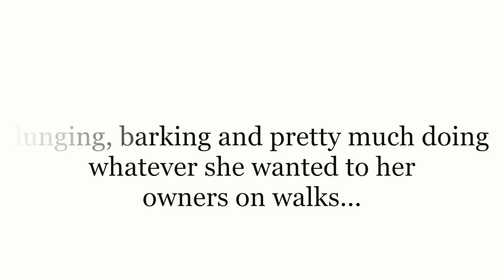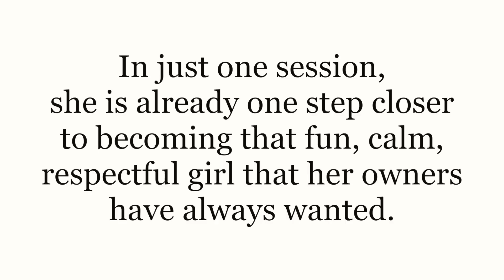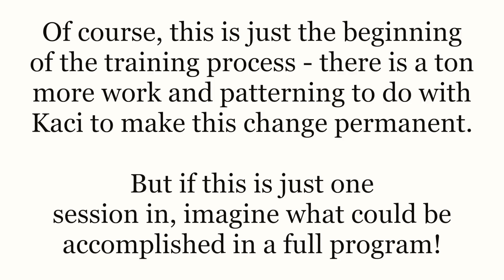Getting a crazy, reactive pittie to not react...in 24 hours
In this clip, we show a super high-energy girl, Kaci, who came in for reactivity and rambunctious craziness. She's a great example of a dog who's reactivity and walking issues stem from excitement and wanting to play, rather than fear or insecurity. This is a 24 hour back to back clip. It shows Kaci as soon as she came in, then it shows the next day's first training session. What did we do in that 24 hours? We made sure she was polite and looked for permission at thresholds and the crate - and corrected her if she wasn't. And then our fist "official" training session was simply e-collar heel. This is demoed by a sped up Anri. (To see how we do this process in real time click this ) By teaching Kaci how to relax, focus on the handler, and that she's responsible for making good choices, we get an entirely different dog in just one 24 hour period, and just one actual training session.

If you've got a Kaci, or worse, e-collar heel, along with all the other foundational exercises, could be just the answer you've been looking for. :)